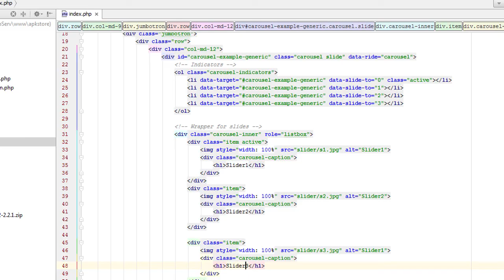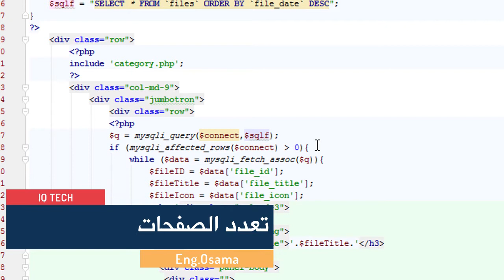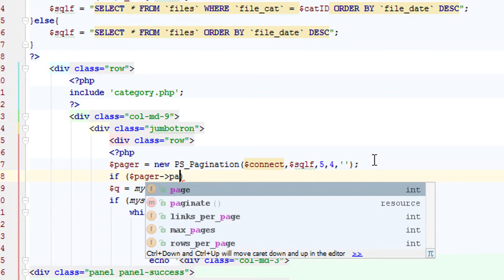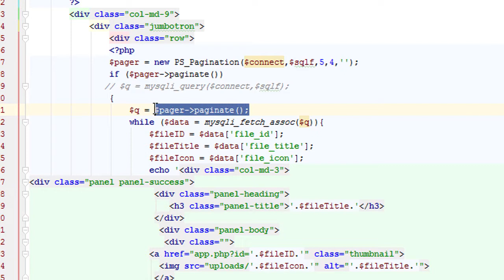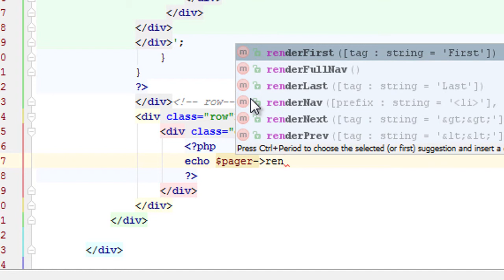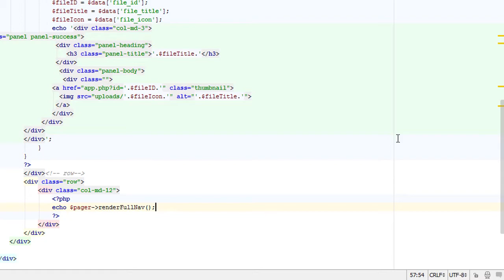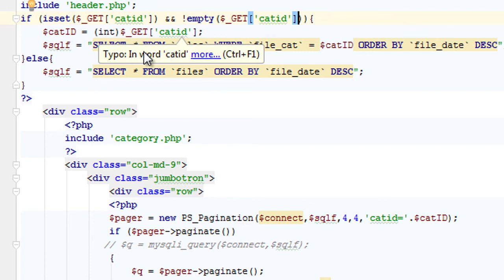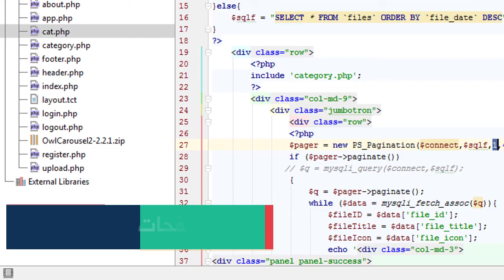#11 تعدد الصفحات - برمجة متجر التطبيقات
شرح تعدد الصفحات بكلاس واحد سهل وبسيط pagination

لتحميل الكلاس